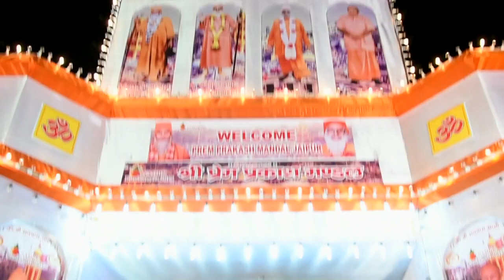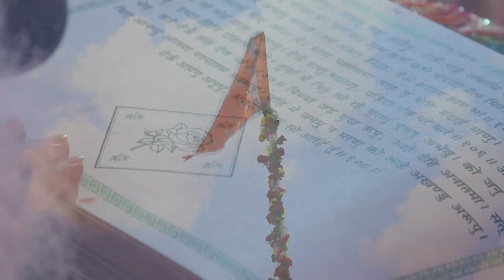Kumbh Mela 2015 Nashik, Prem Prakash Panth l Swami Bhagat Prakash ji Maharaj